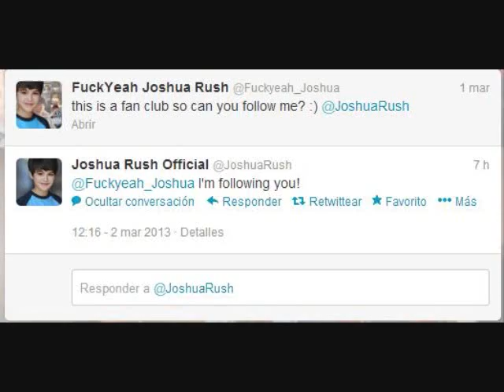home phillip phillips -Joshua rush